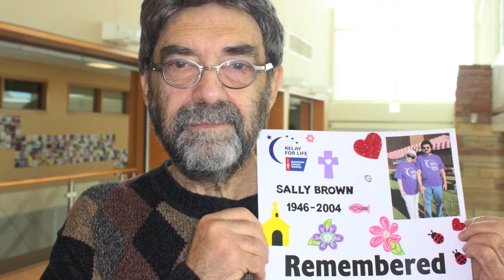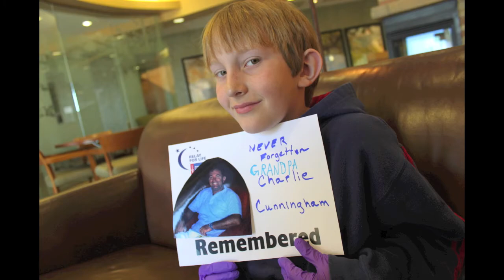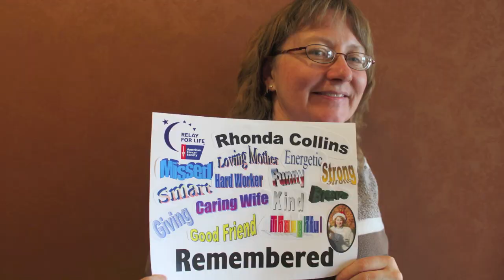PVMC Relay For Life Extraordinary Life.mov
This video was made possible by many Platte Valley Medical Center employees and their families who have been touched by cancer. The inspirational message is that of hope, perseverance, and victory over this insidious disease. It's also an opportunity to create awareness about Brighton's "Relay for Life" event held this summer. The dates of this celebration is July 8th -- 9th, 2011.